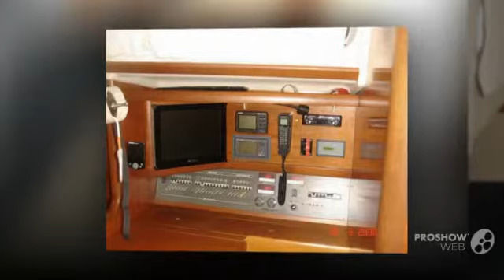Grand Soleil 45 Race Ex-satori Sailing boat, Sailing Yacht Year - 2004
Grand Soleil 45 Race Ex-satori Sailing boat, Sailing Yacht Year - 2004 video. If you do not like the video Grand Soleil 45 Race Ex-satori Sailing boat, Sailing Yacht Year - 2004, write comments what is missing, we are always happy to help you.